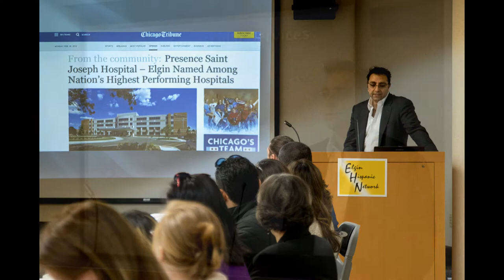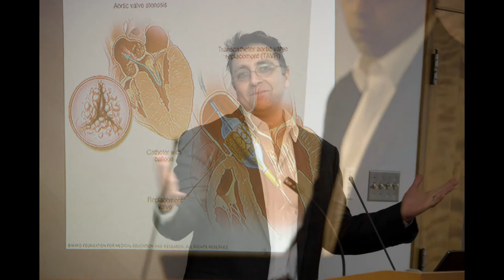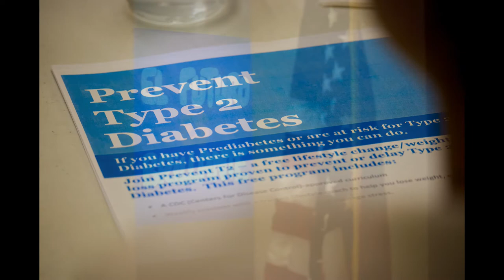Host-Presence St. Joseph Hospital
General monthly meeting of the Elgin Hispanic Network hosted by Presence St. Joseph Hospital on Wednesday, February 28, 2018.

Music ("Winds of Spring") by The 126ers